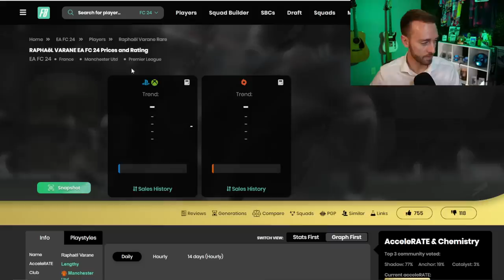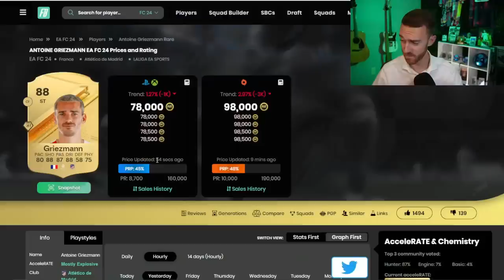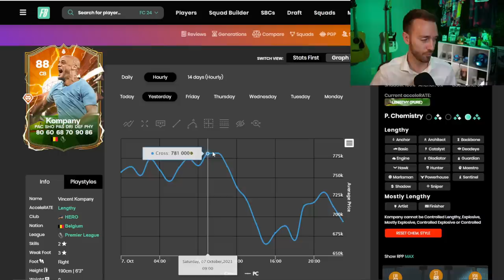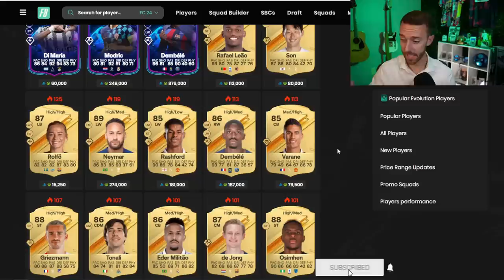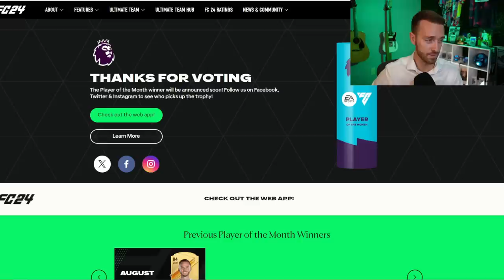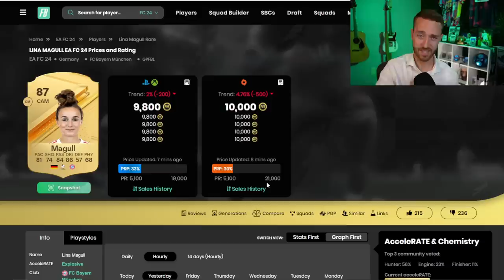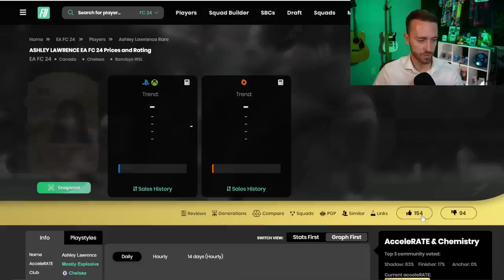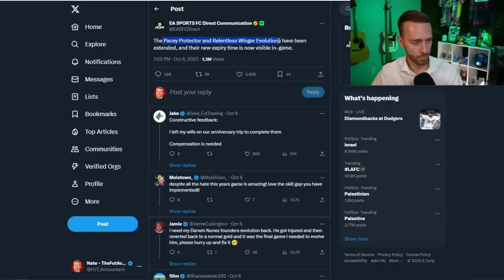The First BIG INVESTMENT of EA FC 24!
We're getting ready to INVEST on EA FC 24, and the buy time might be soon!